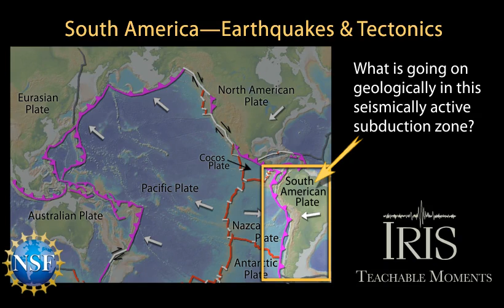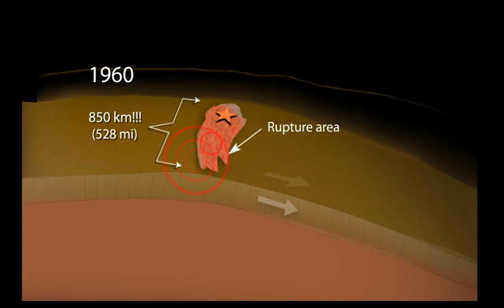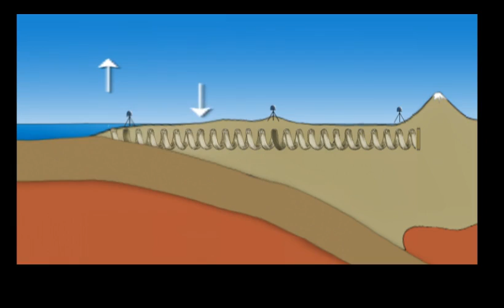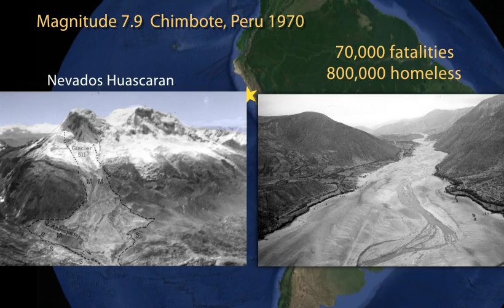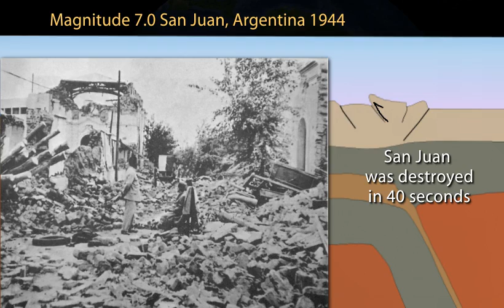Earthquakes & Tectonics of Western South America (2014)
This animation explores three major mechanisms for earthquakes in South America due to the interaction of the Nazca and South American plates.  Western South America is a region of high earthquake hazard because of:
• Tsunami-generating megathrust earthquakes on the Nazca –South America plate boundary,
• Major earthquakes within the subducting plate beneath populated coastal towns, and
• Major earthquakes on faults within the continental crust.

Animation by Jenda Johnson, geologist, Earth Sciences Animated
Directed by Dr. Robert Butler, geophysicist, University of Portland
Narrated by Dr. Elayne Shapiro, University of Portland
Music, “Crystal Skies” from “Forgotten Dream” (used with permission from Sean Koreski;